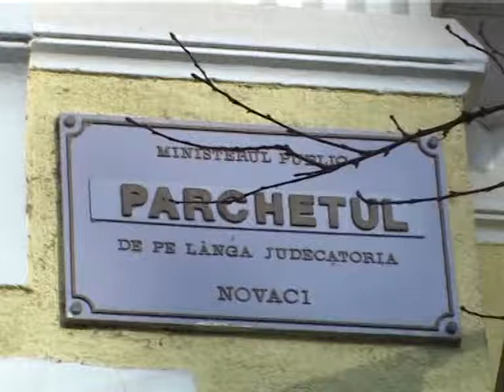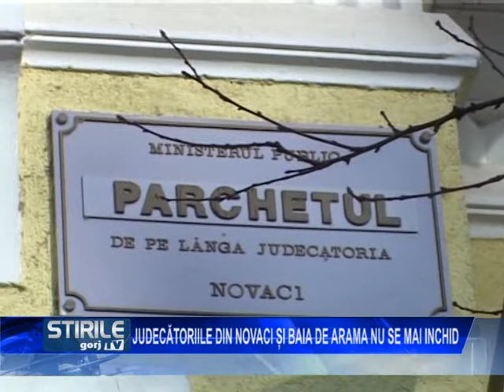cupa judecatoriile novaci si baia de arama